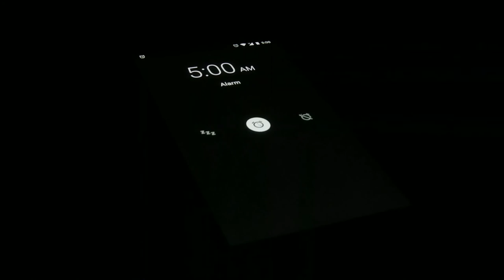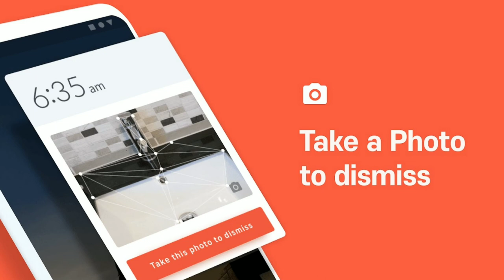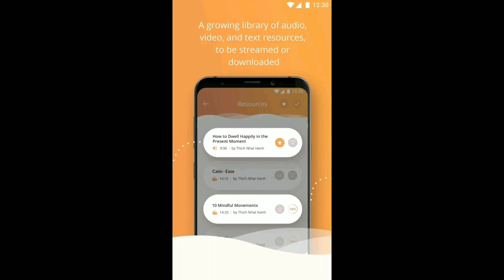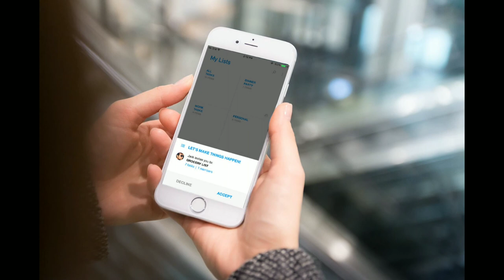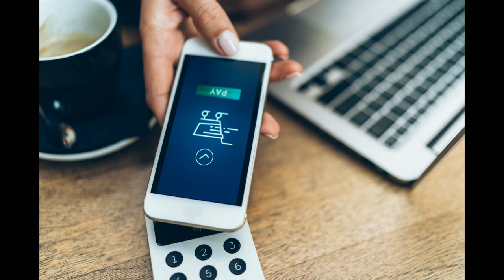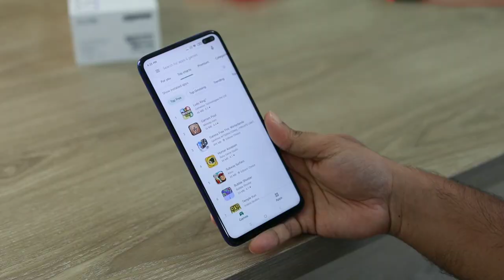Top 5 Apps & gadgets For Event Planners |Must Have Apps For Event Planners| Imperfectly Perfects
In this video we talked about Top 5 Apps & gadgets For Event Planners & Must Have Apps & gadgets For Event Planners.make sure to watch the full video so you don't miss out on anything!